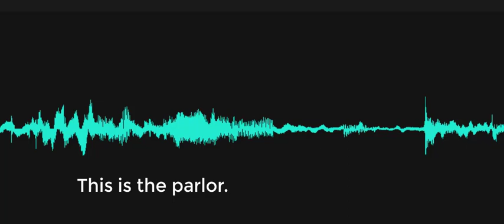This is the parlor.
Investigator comments while entering the room, "This is the parlor.." A whispering voice responds, "Yes." Recorded on November 22, 2022, at the Delaware Agricultural Museum, Dover, Delaware.